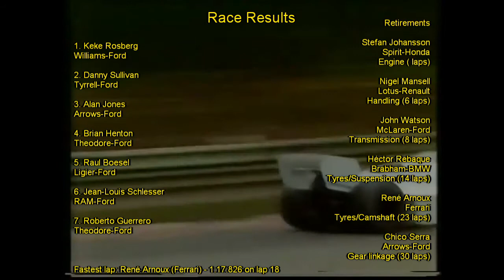1983 Race of Champions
Bonus episode - the 1983 Race of Champions, the last-ever non-championship Formula One race.